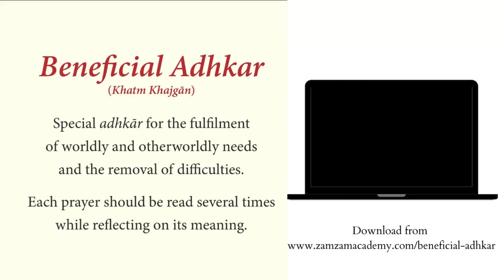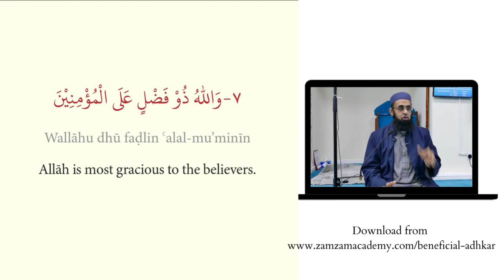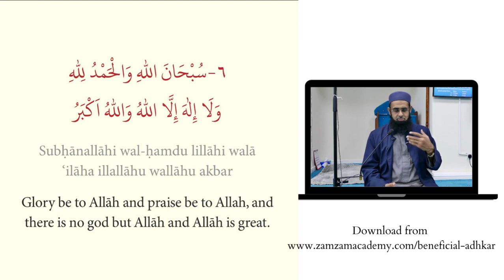Beneficial Adhkar | Dr. Mufti Abdur-Rahman ibn Yusuf Mangera